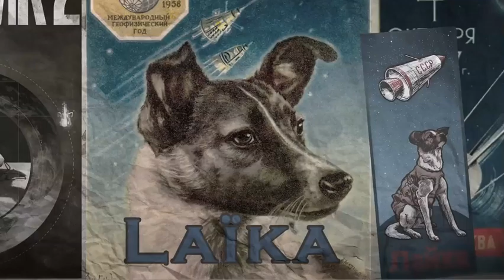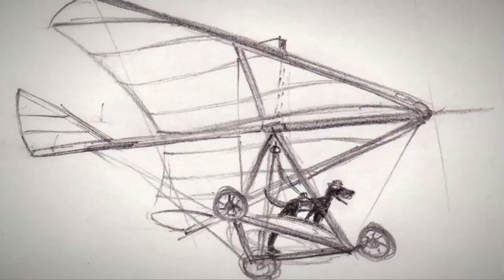teaser training The Flying Dog